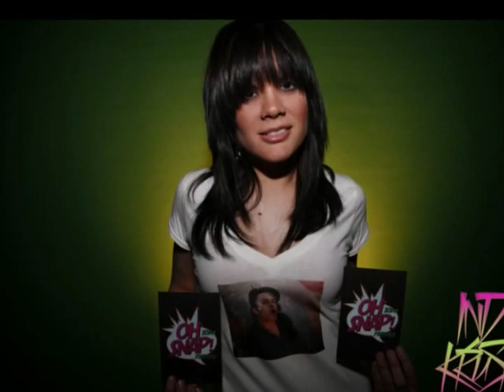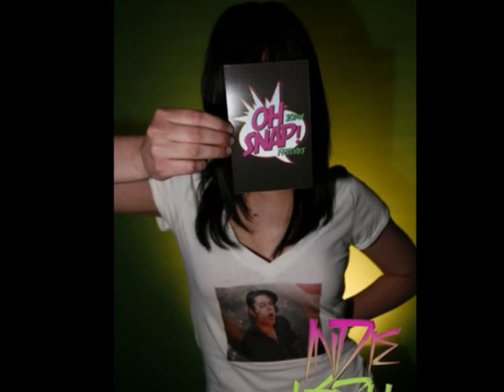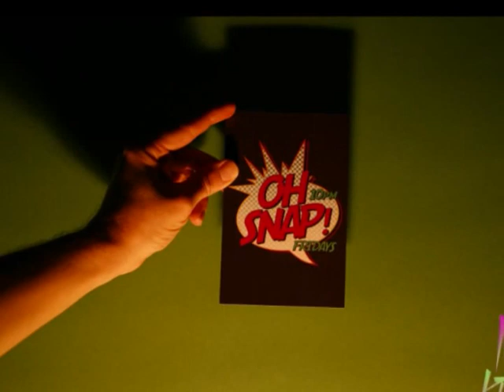Oh Snap Party Photos Indie Krush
Gypsy 2008?